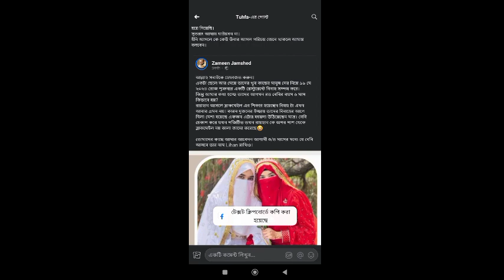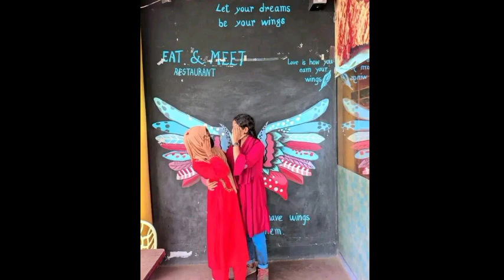টিকটক সেলিব্রিটি লিপা পারভিনের জীবন কাহিনী | আবু রায়হান সংক্রান্ত তথ্য